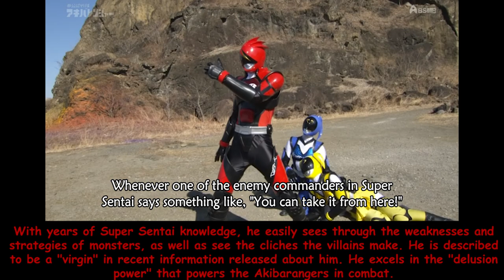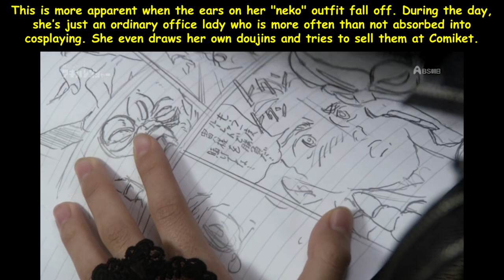Hikonin Sentai Akibaranger (非公認戦隊アキバレンジャー)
Unofficial Sentai Akibaranger (非公認戦隊アキバレンジャー, Hikōnin Sentai Akibarenjā) is a Japanese tokusatsu comedy series based on the Super Sentai Series. It is not part of the official line up in Toei Company's Super Sentai franchise, but is instead a parody geared towards adults who were fans of the franchise as children. The show aired on BS Asahi (TV Asahi's broadcast satellite channel) starting April 6, 2012, and Tokyo MX starting April 9, 2012.

A second season was officially announced in January 2013 at a teaser event tying in with the final appearances of the characters from Tokumei Sentai Go-Busters, featuring Masato Wada, who performs as main character Nobuo Akagi. The second season is titled Unofficial Sentai Akibaranger: Season Tsuu (非公認戦隊アキバレンジャー シーズン痛ツー, Hikōnin Sentai Akibaranger: Shīzun Tsū) and premiered on April 5, 2013. - Wikipedia